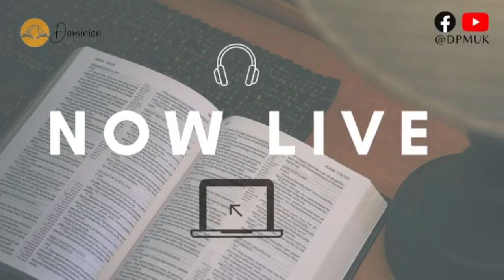DPM Sunday Service - 27/11/2022